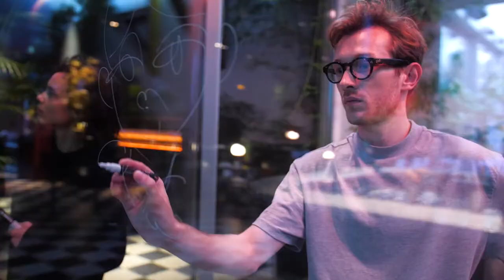VERNISSAGE "+" GABRIELLE RUL & ETIENNE QUESNAY | Les Bains Paris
Début octobre, togaether organise le premier duo show des artistes Gabrielle Rul et Etienne Quesnay, qui a eu lieu dans le 3ème arrondissement de Paris.

À l'occasion du vernissage de cette exposition, les Bains de Paris proposent aux artistes de réaliser une fresque dans ce lieu mythique de la capitale.